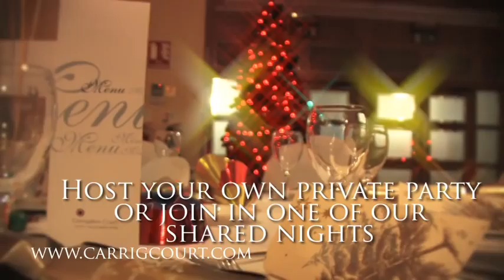Carrigaline Court Christmas Party Movie